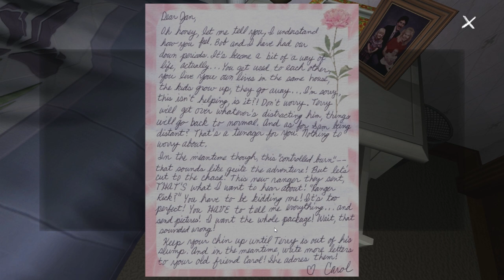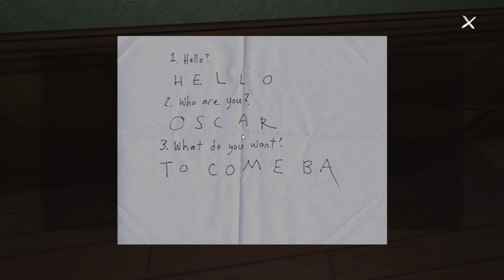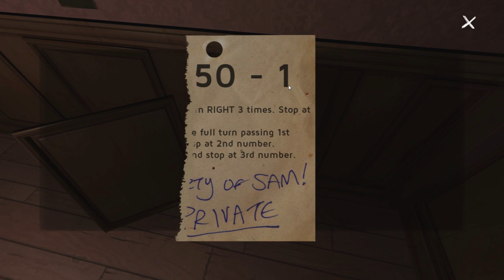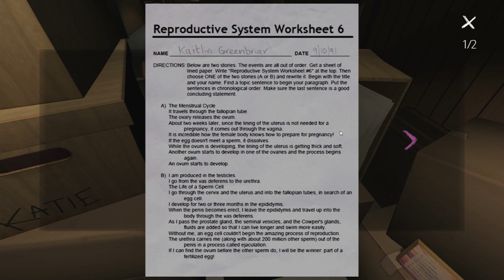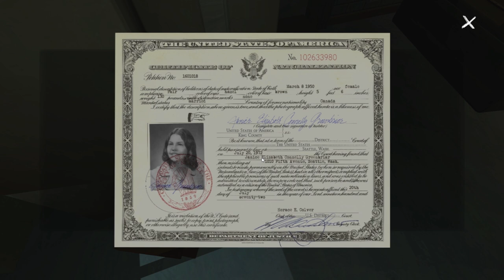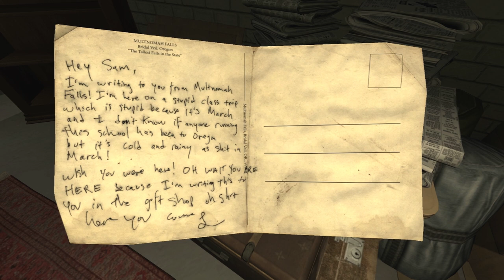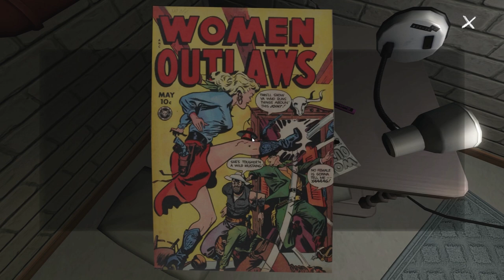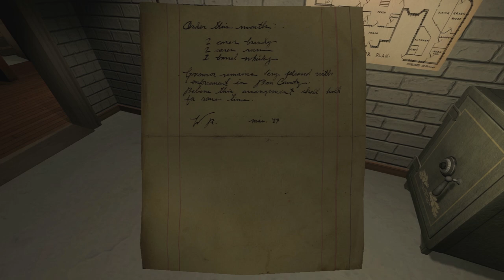GONE HOME (#4) Basement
Gone Home continues as Kim goes down to the basement and ponders the existence of basement ghosts...